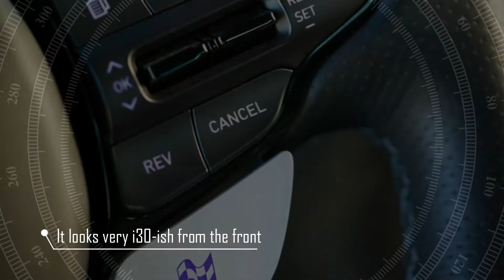Engine Start - New Hyundai Veloster (2018) More Exciting Drive Than Before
► 2019 Hyundai Veloster promises a more exciting drive than before
► Sporting four-door coupe revealed at the 2018 Detroit motor show
► Regular, Turbo and Veloster N variants – all honed by Albert Biermann